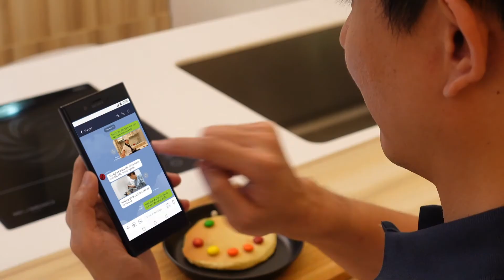Máy ảnh kỹ thuật số của Sony ZV-1 | Khi từ ngữ không thể diễn đạt hết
Bạn có thể chia sẻ thành quả nấu ăn của con mình qua những bức ảnh nhưng không thể khắc họa được toàn bộ quá trình thực hiện như trong video. Chiếc máy ảnh kỹ thuật số ZV-1 mới ra mắt của Sony giúp ghi lại hành trình chinh phục gian bếp của một vua đầu bếp nhí một cách dễ dàng nhờ thiết kế nhỏ gọn và dễ sử dụng. Để bắt trọn hình ảnh quả anh đào ở phía trên, chế độ Tập trung lấy nét vào sản phẩm ngay khi xuất hiện giúp điều chỉnh máy ảnh để lấy nét phần đã được nấu chín. Nhờ đó, bạn có thể thỏa sức chia sẻ thành quả nấu ăn của con mình với độ nét hoàn hảo.

Xem thêm những khoảnh khắc thú vị do máy ảnh ghi lại bằng cách truy cập vào

Tìm hiểu thêm về chiếc máy ảnh của chúng tôi tại